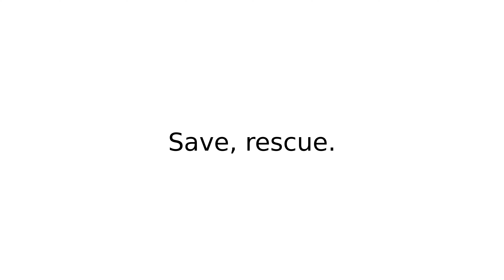bail out I